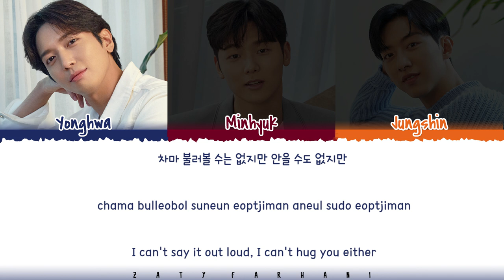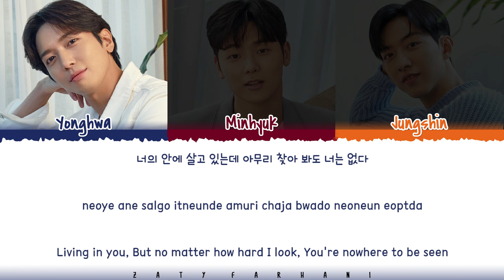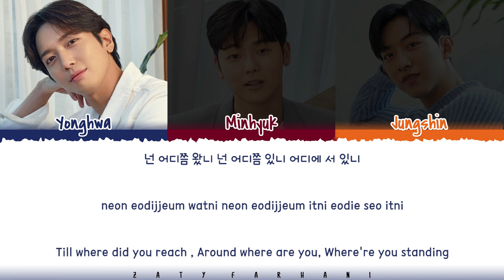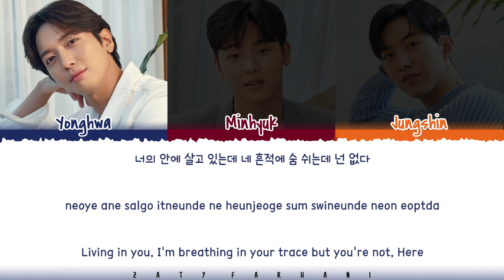CNBLUE - 'IN TIME' (없다) Lyrics [Color Coded_Han_Rom_Eng]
💕 FOLLOW ME 💕

💕 SUPPORT ME 💕